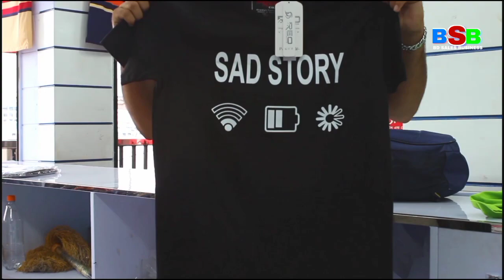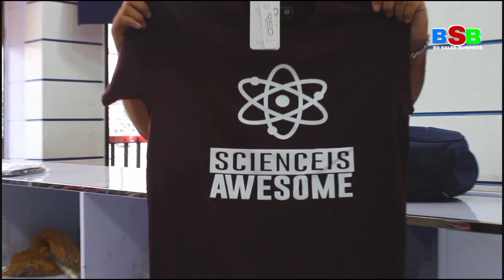চায়না কোয়ালিটি টি-শার্ট গেঞ্জি এমন দামে কেউ দেবে না 01748988551 August 24, 2020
চায়না কোয়ালিটি  টি-শার্ট গেঞ্জি এমন দামে কেউ দেবে না
এখানে সব ধরনের কোয়ালিটি গেঞ্জি পাওয়া যায় একদম কম দামে পাবেন আমাদের সাথে এখনি যোগাযোগ করুন আর জেনে নিন কোনটা কিরকম দাম হবে
আমরা দাম বলছি না যারা খুচরা বিক্রি করে তাদের অনেক সমস্যা হয় এর জন্য আমরা দামটা বলছি না শুধু ডিজাইন টি দেখাচ্ছে আশা করি আপনারা বুঝবেন
মশিউল আলম সুপার মার্কেট গলি বি/২ দোকান৫৮
শহীদ দেলোয়ার হোসেন রোড করব আগানগর দক্ষিণ কেরানীগঞ্জ ঢাকা ১৩১০মোবাইল নাম্বা;  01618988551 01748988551 ( ইমু )

পাইকারি গেঞ্জি কিনুন, কম দামে টি-শার্ট গেঞ্জি,
কম দামে টি-শার্ট গেঞ্জি, চায়না কোয়ালিটি গেঞ্জি,
shirt wholesale market, t shirt wholesale market, wholesale t shirts, wholesale t shirts market in mumbai, wholesale t shirts market, wholesale t shirts in mumbai, branded t shirt, branded t shirt wholesale market in mumbai